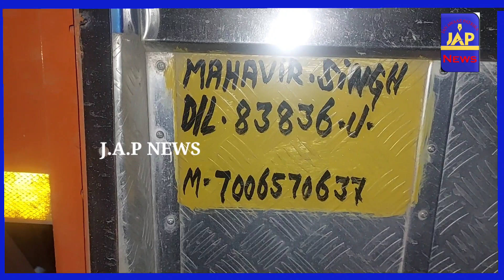तेज रफ्तार से आ रहा ट्रक घुसा दुकान में दुकान क्षतिग्रस्त